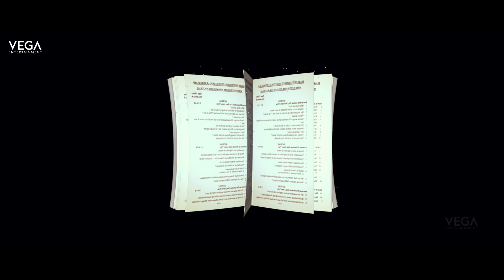Akshara Movie Teaser || Nandita Swetha, Shakalaka Shankar, Chinni Krishna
Akshara 2019 latest Telugu movie ft. Nandita Swetha, Shakalaka Shankar, Satya, Ajay Ghosh, Madhunandan, Care of Kancharapalem fame Raju and others. Music by Suresh Bobbili. Directed by B Chinni Krishna. Produced by Suresh Varma Alluri and AhiTeja Bellamkonda under Cinema Hall Entertainments banner.